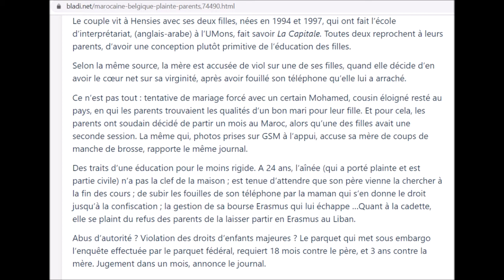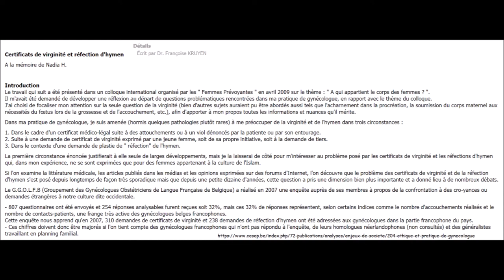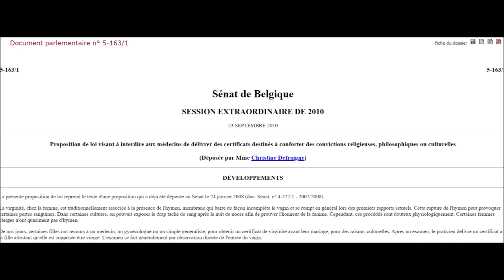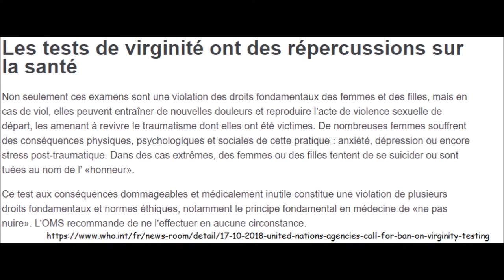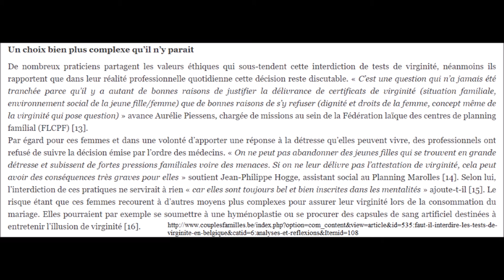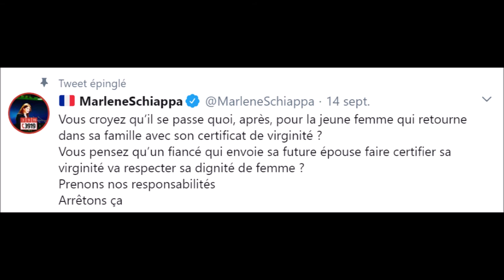Certificat de virginité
Merci de soutenir la chaîne en vous abonnant.